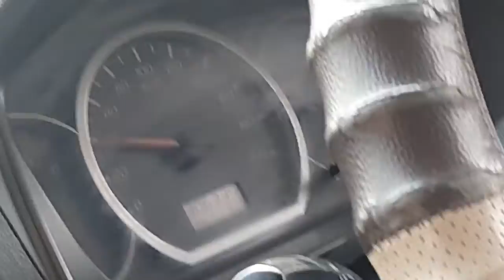Tarif sun ke maze aa gaye 😀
(PLEASE WTACH)

lots of
stay home
stay safe

Thank you so mush for